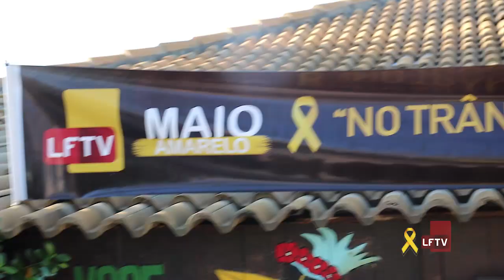Maio Amarelo Run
Neste sábado, a Maio Amarelo Run marcou o encerramento da Campanha, que contou com atletas profissionais e amadores. Confira!